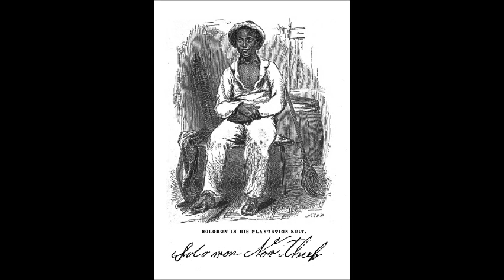Twelve Years a Slave by Solomon Northup - Chapter 7/22 (read by Rob Board)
LibriVox recording of Twelve Years a Slave, by Solomon Northup. ead by Rob Board.

This media file is in the public domain in the United States. This applies to U.S. works where the copyright has expired, often because its first publication occurred prior to January 1, 1923. See this page for further explanation.